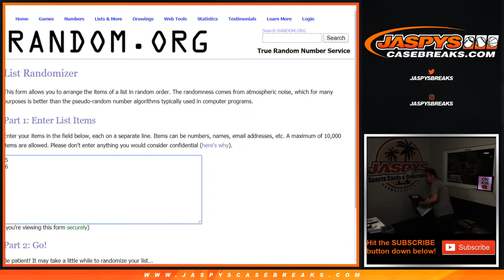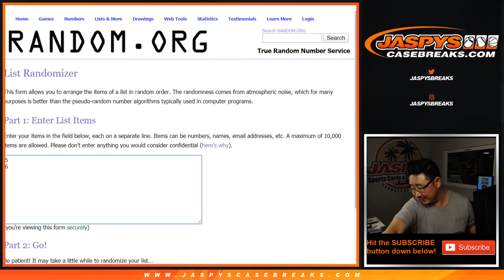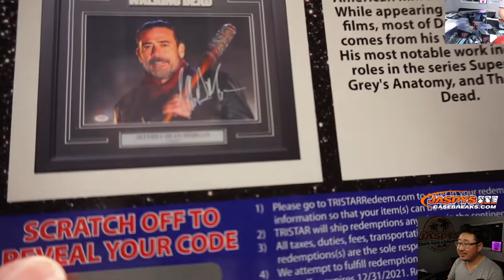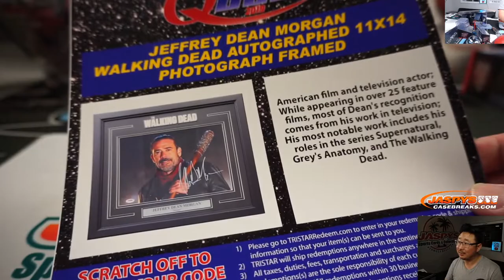W, 01.15.20 || RT #7 || 2018 Panini Optic NFL (Collector's) + 2019 TriStar Quest